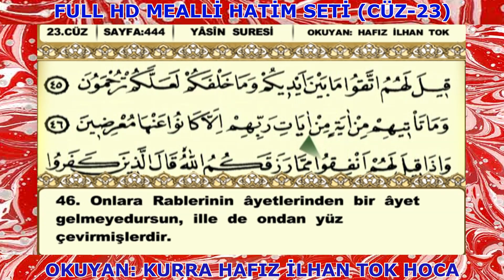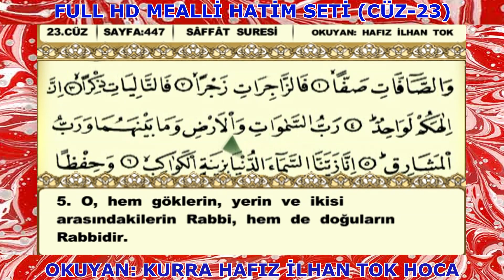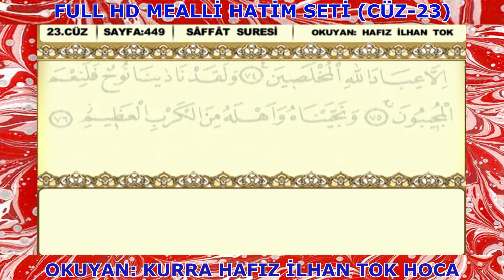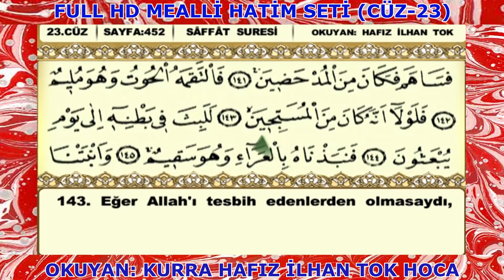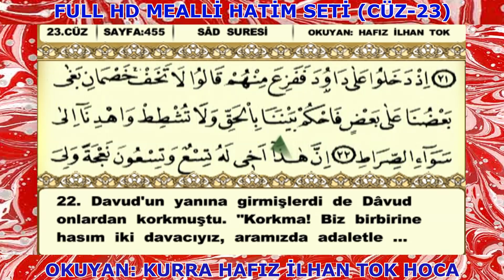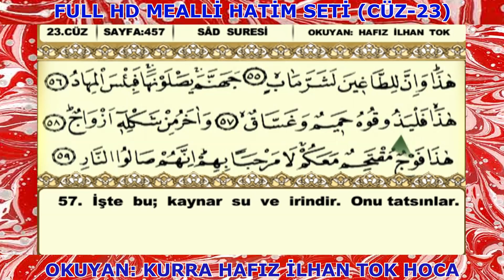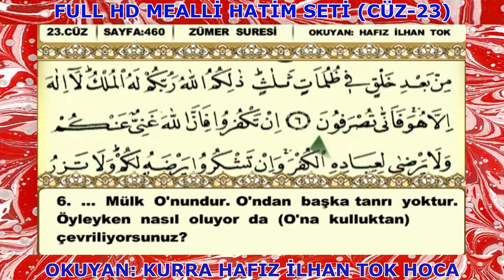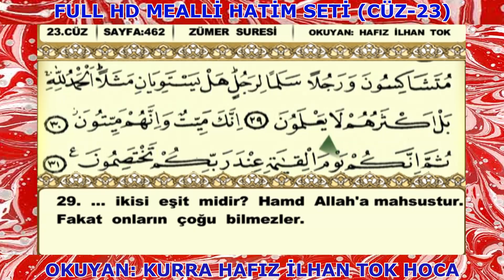HATİM SETİ Cüz 23 | Mealli Seri Okuyuş MUKABELE | Okuyan KURRA HAFIZ İlhan ToK | Meal DİYANET VAKFI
Okuyan: Kurra Hafız İLHAN TOK
Albüm: Kur'an-ı Kerim Mealli Hatim Seti (MUKABELE 42 DAKİKA)
Meal: Türkiye Diyanet Vakfı
Yönetmen: Mustafa Aslantürk
Senarist: Mustafa Aslantürk
Yapım: Hazan Prodüksiyon
FACEBOOK: mustafaaslanturk (HESAP--SAYFA--FAN SAYFASI) INSTAGRAM:mustafa_aslanturk1975